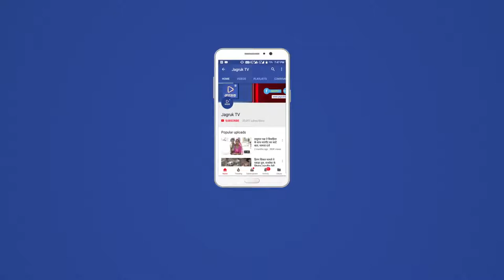JAGRUK TV : गुड़ामालानी : गुसाए छात्रों ने जडा कालेज मुख्य द्वार पर ताला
गुड़ामालानी। कस्बे में महाविद्यालय में व्याख्याताओं व स्टॉफ की कमी से जूझते विद्यार्थियों का गुस्सा गुरुवार की रोज फूट पड़ा। गुस्साए छात्र-छात्राओं ने महाविद्यालय परिसर के मुख्य द्वार पर ताला जड़कर कॉलेज प्रशासन व सरकार के खिलाफ जमकर नारेबाजी करते हुए रिक्त पदों को जल्द भरने की मांग की वहीं विद्यार्थी धरने पर बैठ गए।

छात्र-छात्राओं ने बताया कि व्याख्याताओं की कमी के कारण विद्यार्थियों का भविष्य अंधकारमय है। उनका कहना है कि गुड़ामालानी महाविद्यालय में व्याख्याताओं सहित 22 पद स्वीकृत है लेकिन, कॉलेज ने एक व्याख्याता और एक एलडीसी ही कार्यरत है। जिससे पद रिक्तता को लेकर विद्यार्थियों में आक्रोश है। जिसको लेकर गुरुवार को छात्रों ने कक्षाओं का बहिष्कार करते हुए माहाविद्लाय के आगे प्रदर्शन कर धरने पर बैठे गये। वहीं मुख्य द्वार पर ताला जड़ दिया। विद्यार्थियों ने बताया कि मामले को लेकर वे कई बार जिम्मेदार अधिकारियों को अवगत करा चुके हैं। लेकिन, विभागीय